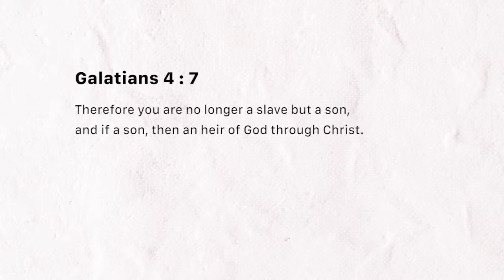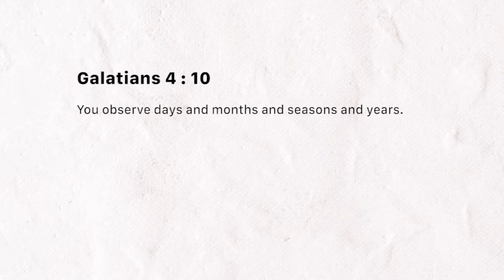Freedom from Weak and Worthless Rituals (Monday March 11, 2019)